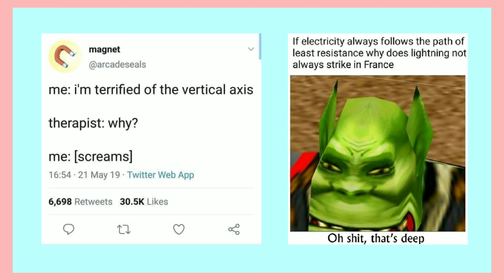june favorites ✨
Hello friends! These are my favorite things from the month of June.